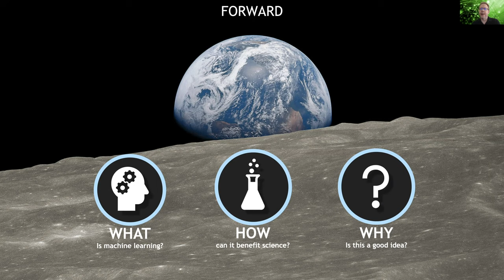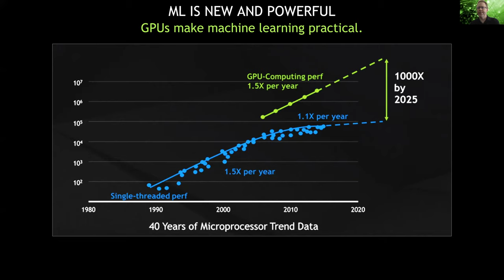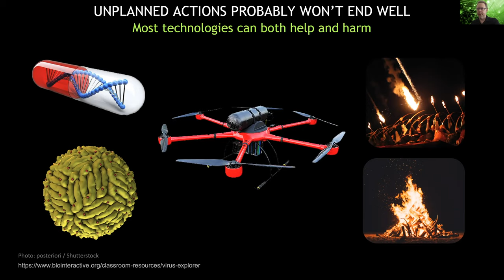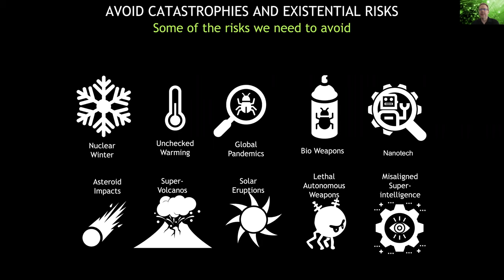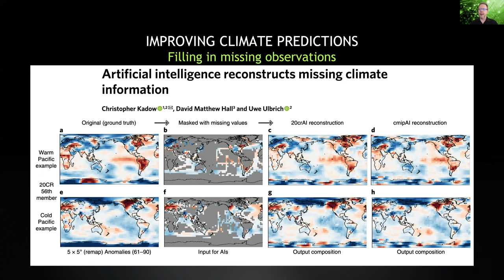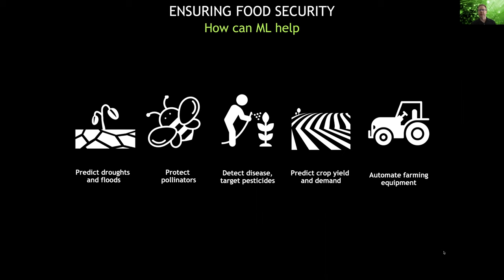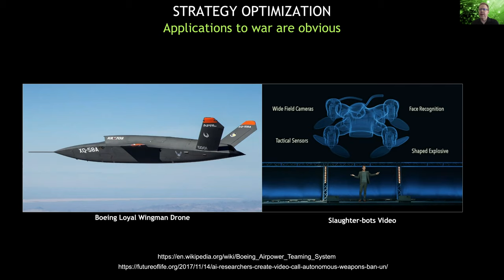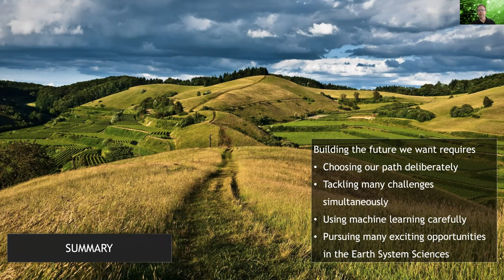KDD2020: EARTH DAY: Machine Learning and the Earth David Hall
David Hall